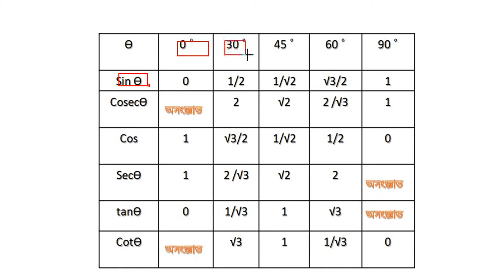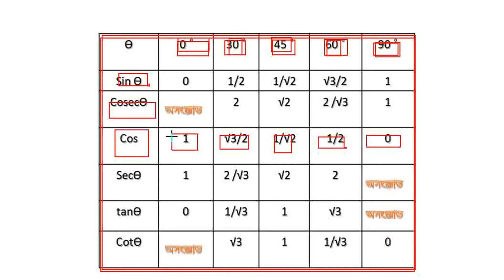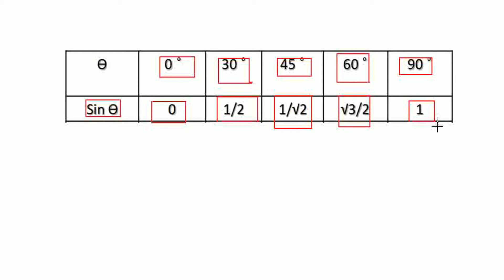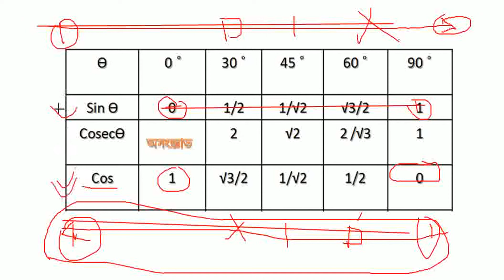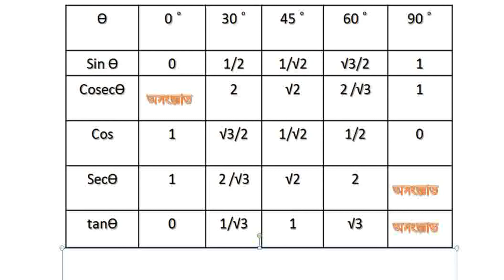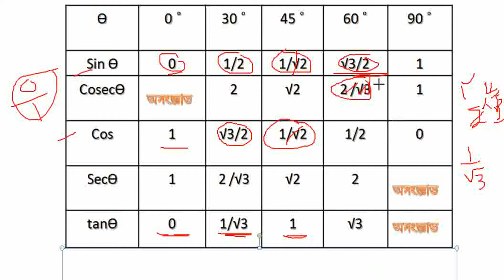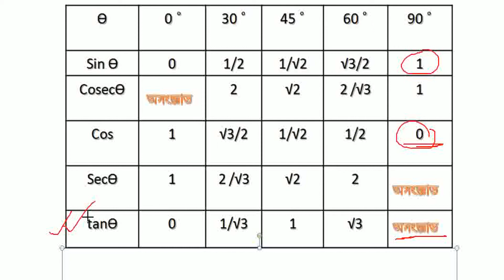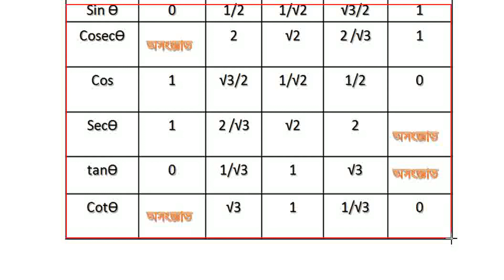Simple trick to remember angel table of trigonometry l sin30 cos30 value table l tbse & cbse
একই প্রান্তবিন্দুবিশিষ্ট দুটি রশ্মি  দ্বারা একটি জ্যামিতিক কোন উৎপন্ন হয়। কোনো সমতলে প্রান্তবিন্দকে কেন্দ্র করে ঘূর্ণিয়মান একটি রশ্মির দুটি অবস্থানের মধ্যে যে কোণ উৎপন্ন হয় ,তাকে ত্রিকোনমিতিক কোণ বলে। ত্রিকোনমিতিক কোণের কোনো সীমা নেই। আদর্শ কোণ গুলির মান মনে রাখার সহজ উপায়।